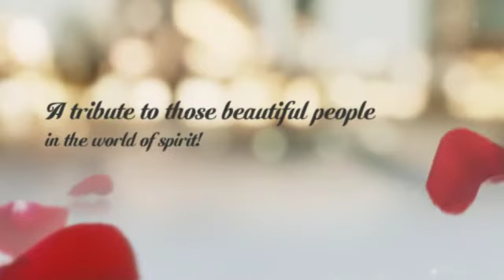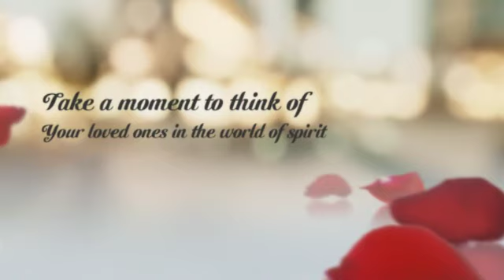Love Letters From Heaven with Mavis Pittilla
A tribute video to those in the spirit world.